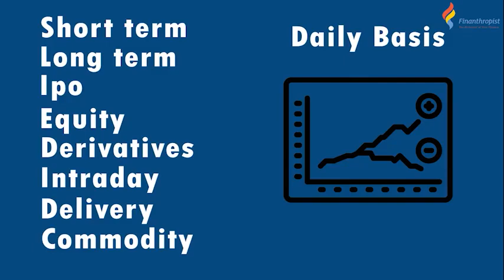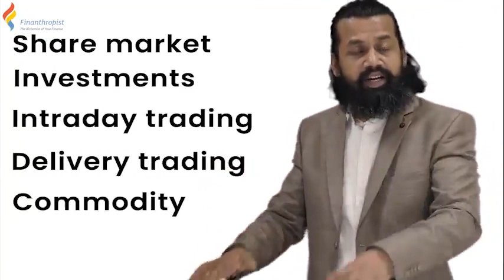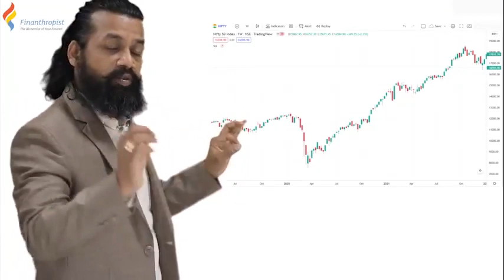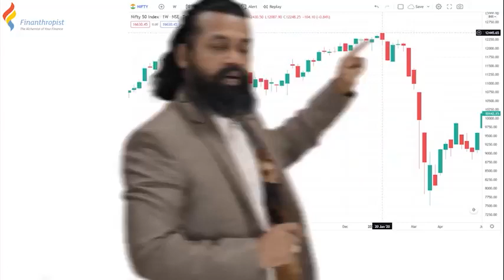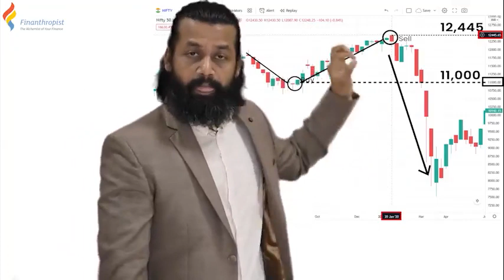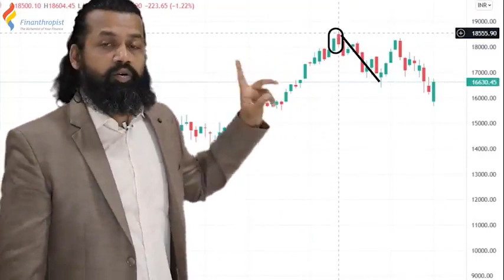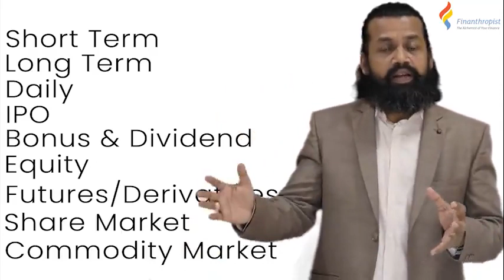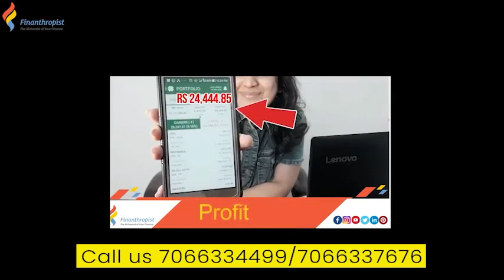Anybody Can Earn from Share Market - शेअर मार्केट मधून कमवा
📊 हा Video पाहून तुम्ही देखील SHARE MARKET मधून पैसे कमाऊ शकतात काहीच बॅकग्राऊंड नसतांना. 💸💸
SHARE MARKET मधून पैसे कमवण्याचा सर्वात सोपा उपाय